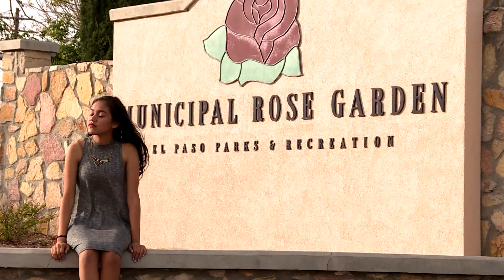TTMT 14- CUARTOS DE FINAL GISELLE LOPEZ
TTMT 14- CUARTOS DE FINAL